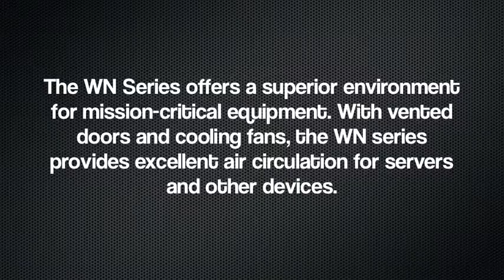iStarUSA Proudly Introduces the WN228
WN Series Cabinets are built with high-quality aluminum/steel structures. With vented doors and cooling fans, the WN series provides excellent air circulation for servers and other devices. The cabinet is completely lockable from the front/ rear doors and side panels to prevent unauthorized access. This stylish and secure 19" rack-mount cabinet protects your investment in computer equipment against environmental elements like heat and dust. The WN Series offers a superior environment for mission-critical equipment.